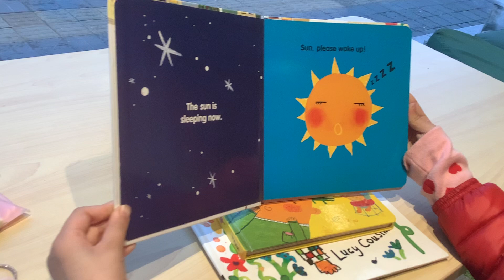【茉莉學英文】《SUN! Please Wake up Now》【茉莉的學習之旅 剛剛開始】